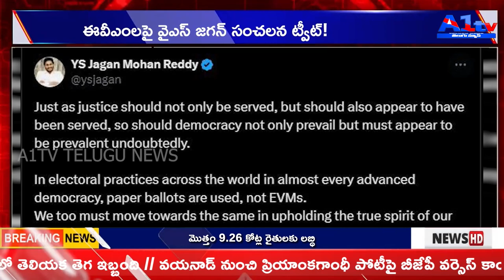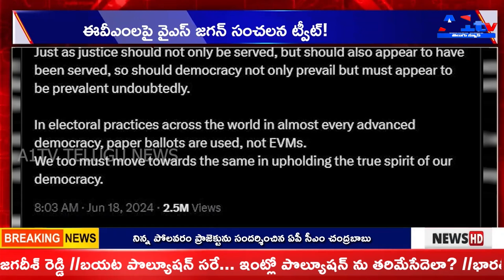A1TV 2nd News Bulletin || 18 June 2024 || A1TV Telugu